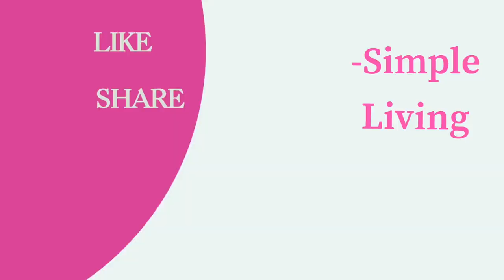Drumstick Rice - One Pot Meal | Moringa Green peas Rice | Drumstick Biryani-Simple Living by Harisha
Drum stick rice, one pot meal recipes, mooring green peas rice..